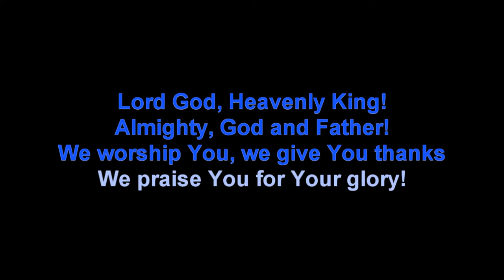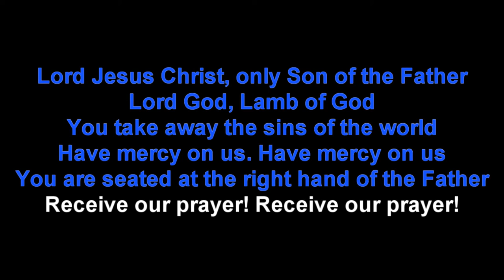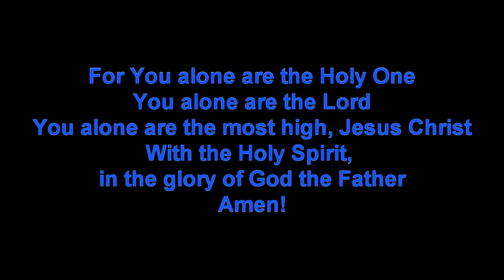Glory to God